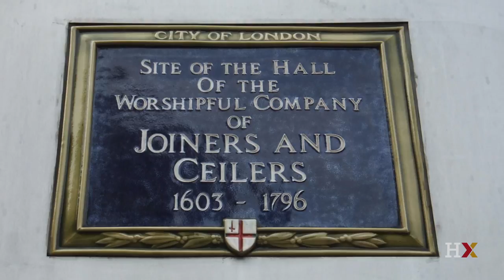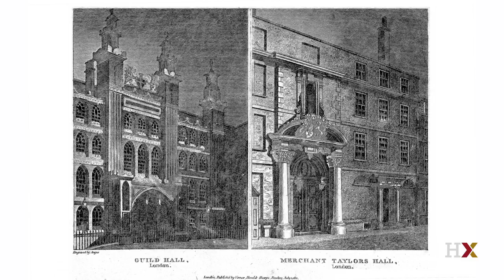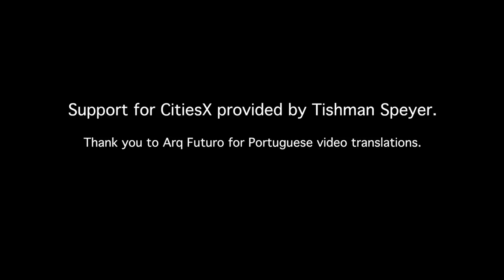Origins of the City of London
In this interview with Professor Tony Travers, learn about the early political and economic growth of London.